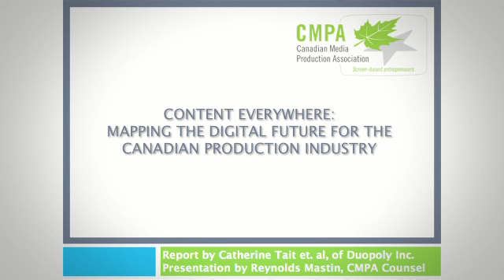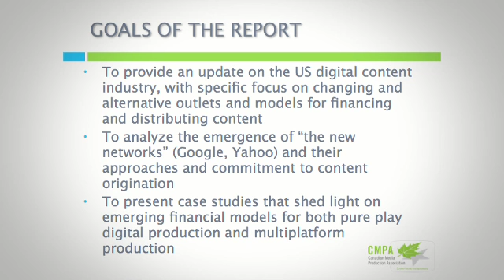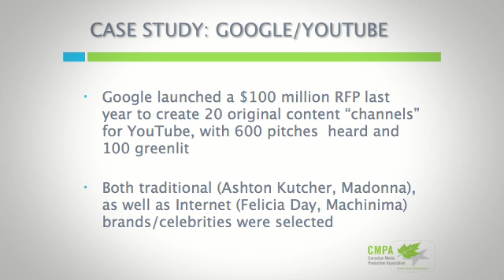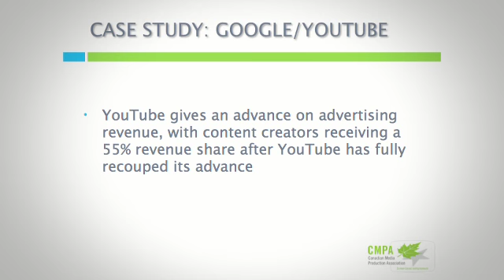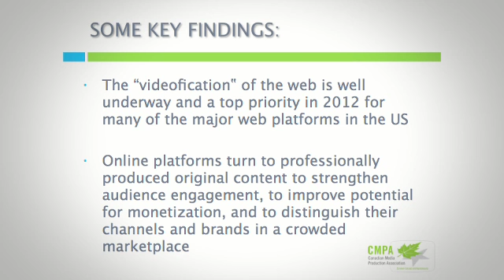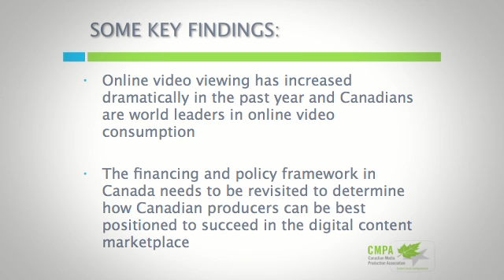Research Showcase - Reynolds Mastin